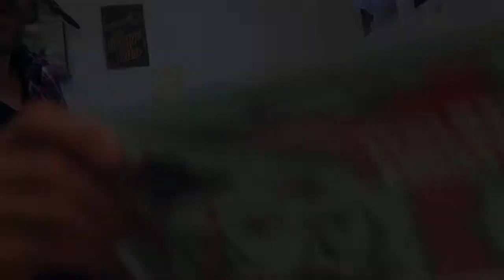MST ms-01D Unboxing (drift RTR)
RC GANG 93

Dans cette vidéo je fais un déballages d une drifteuse vendu en RTR(pret a rouler )de chez MST avec passage en revue des points négatifs et positifs sur cette superbe drifteuse